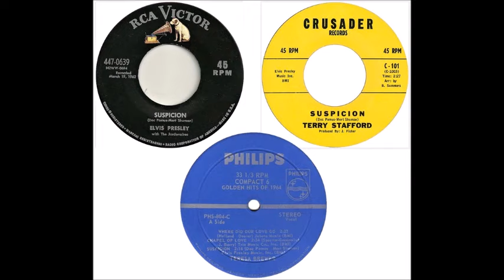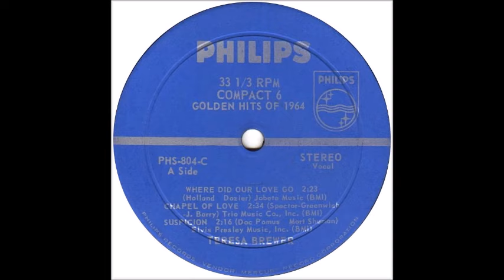Suspicion - ELVIS PRESLEY / TERRY STAFFORD / TERESA BREWER - stereo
1. Elvis Presley - Suspicion recorded on March 19, 1962 for the "Pot Luck" album and released as a single in April 1964 and peaked at only #103. Released on the RCA Victor label in stereo.
2. Terry Stafford - Suspicion #3 in March 1964 on the Crusader label in a stereo mix.
3. Teresa Brewer - Suspicion released on her "Golden Hits Of 1964" album in 1964 on the Philips label in a stereo mix.